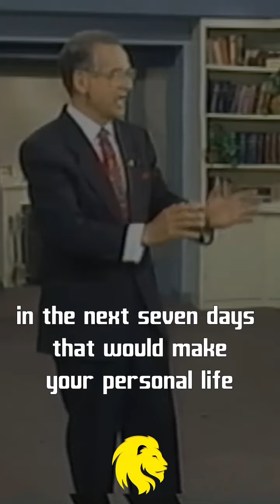Responsibility Builds Character ft. Zig Ziglar - Motivational Speech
Speaker:
Zig Ziglar